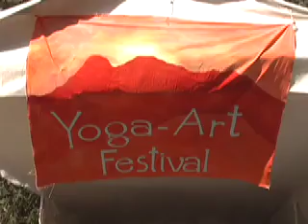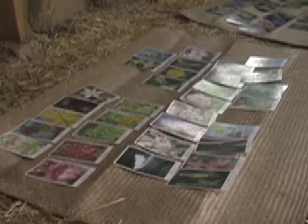Yoga-Art Festival Mexico 2008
The Yoga Art Festival will be featuring several workshops of different styles of yoga, healing techniques and art, as well as international cultural events , mountaintrekking and a childrenscamp.

It will take place in the Holistic Healing Center Iztac, which is situated in the breathtaking nature at the feet of the magical mountain Iztaccihuatl (white woman) in Mexico; one of the most powerful magnetic places of the planet in these times, in a constant increment towards the awakening of the consciousness of Mexico and Humanity.